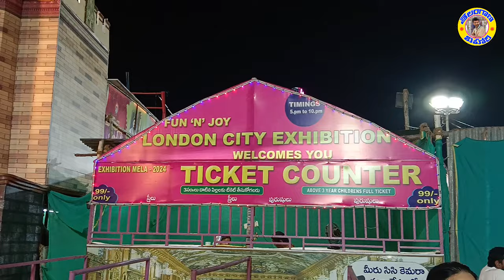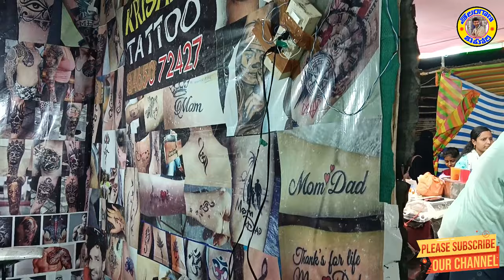London exhibition in warangal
London Bridge Vlog I

I am really grateful for your support!
Creating content for you is a passion that drives me every day.
If you feel inspired, and if you have the opportunity please consider financially supporting our channel -